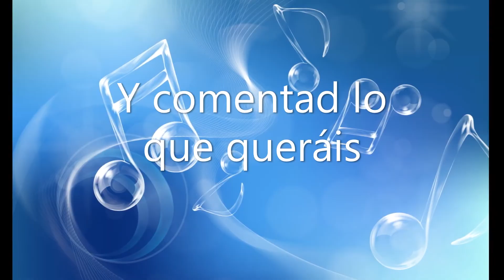50cosas, retostimmy/ 50 COSAS SOBRE MI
Holiwi a todos, en este vídeo un poquito más corto de lo que os tengo acostumbrados, voy a empezar una sección de mi canal que voy  a llamar retos Timmy. En él, obviamente, voya a hacer algunos retos famosos en youtube. Y he decidido empezar por uno sencillito, un 50 cosas sobra mí.
Espero que lo disfrutéis mucho porque ha sido más complicado de lo que creía decir 50 cosas sobre mi persona, pensé que sería más sencillo.

Si queréis verme hacer más retos de este tipo, no olvidéis darle a la campanita, y si sois nuevos, os invito a que os suscribáis para  ser de los primeros en ver mis vídeos. Siempre hay sorpresas al final de ellos.